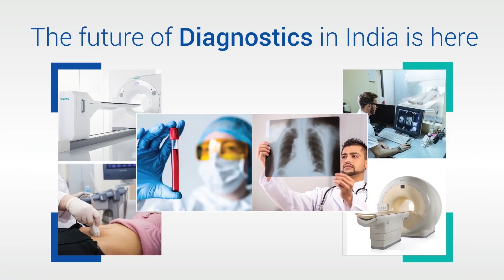Happy Engineers Day 15th Sept 2023 | Manipal TRUtest | Best Diagnostic Lab in India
Happy Engineer's Day! 🛠️✨ Behind every health checkup, there's a world of innovation crafted by engineers. From the machines that diagnose to the technology that heals, their brilliance ensures our well-being. Today, we celebrate the unsung heroes who make our health journey possible. Thank you, engineers, for your invaluable contributions to healthcare and beyond!

Manipal TRUtest is the Most Trusted Diagnostics Chain in India, from the House of Manipal backed by 70 years of quality and trust. We constantly strive to provide cutting-edge technology to make quality healthcare more faster, accurate & reliable for everyone. Our state-of-the-art facilities across the country are equipped with advanced technology & a dedicated team of qualified and experienced clinicians & paramedics.